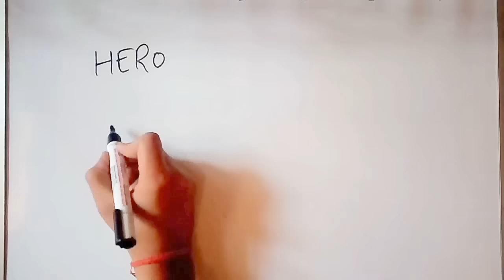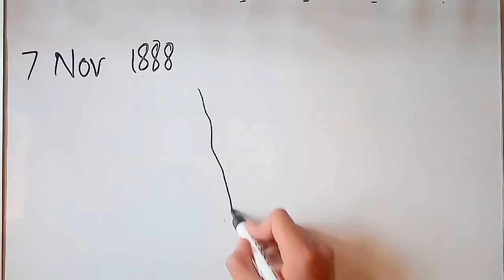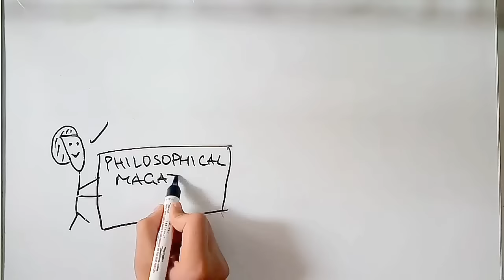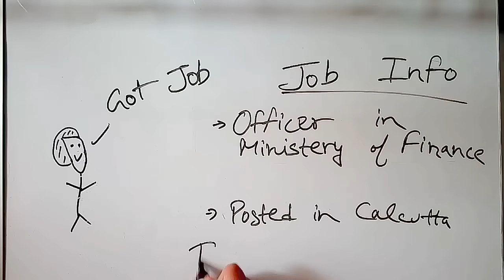Vegyanic Chetna Ke Vahak CV Raman - ep01 - BKP | class 9 cbse hindi explanation / summary sparsh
cv raman - veghyanic chetna ke vahak hindi class ninth chapter
best explanation and summary
Vegyanic Chetna Ke Vahak CV Raman class 9
Vegyanic Chetna Ke Vahak CV Raman ninth class
Vegyanic Chetna Ke Vahak CV Raman cbse boards